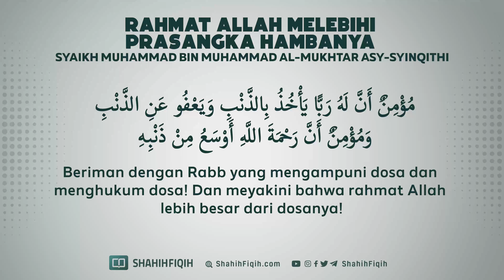Rahmat Allah Melebihi Prasangka Hambanya - Syaikh Muhammad Al-Mukhtar Asy-Syinqithi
Hal ini berdasarkan dari firman Allah yang berbunyi :

وَمَنْ يَتَوَكَّلْ عَلَى اللَّهِ فَهُوَ حَسْبُهُ

“Dan barangsiapa yang bertawakal kepada Allah niscaya Allah akan mencukupkan (keperluan)nya”. [Ath-Thalaq/65 : 3]

Yaitu yang mencukupinya, Ar-Robi’ bin Khutsaim berkata : Dari segala sesuatu yang menyempitkan (menyusahkan) manusia. [Hadits Riwayat Bukhari bab Tawakal 11/311]

Ibnul Qayyim berkata : Allah adalah yang mencukupi orang yang bertawakal kepadanya dan yang menyandarkan kepada-Nya, yaitu Dia yang memberi ketenangan dari ketakutan orang yang takut, Dia adalah sebaik-baik pelindung dan sebaik-baik penolong dan barangsiapa yang berlindung kepada-Nya dan meminta pertolongan dari-Nya dan bertawakal kepada-Nya, maka Allah akan melindunginya, menjaganya, dan barangsiapa yang takut kepada Allah, maka Allah akan membuatnya nyaman dan tenang dari sesuatu yang ditakuti dan dikhawatirkan, dan Allah akan memberi kepadanya segala macam kebutuhan yang bermanfa’at. [Taisirul Azizil Hamidh hal. 503]

Dan ini adalah ganjaran yang paling besar, yaitu Allah Subhanahu wa Ta’ala akan menjadikan diri-Nya sendiri sebagai yang memenuhi segala kebutuhan orang yang bertawakal kepada-Nya, dan sungguh Allah telah banyak menyebutkan kebaikan dan keutamaan yang menjadi ganjaran untuk orang-orang yang bertawakal kepada Allah, antara lain.

Firman Allah.

وَمَنْ يَتَّقِ اللَّهَ يَجْعَلْ لَهُ مَخْرَجًا

“Barangsiapa yang bertakwa kepada Allah niscaya Dia akan mengadakan baginya jalan ke luar”. [Ath-Thalaq/65 : 2]

وَمَنْ يَتَّقِ اللَّهَ يُكَفِّرْ عَنْهُ سَيِّئَاتِهِ وَيُعْظِمْ لَهُ أَجْرًا
“Dan barangsiapa yang bertakwa kepada Allah niscaya Dia akan menghapus kesalahan-kesalahan dan akan melipat gandakan pahala baginya”. [Ath-Thalaq/65 : 5]

وَمَنْ يَتَّقِ اللَّهَ يَجْعَلْ لَهُ مِنْ أَمْرِهِ يُسْرًا
“Dan barangsiapa yang bertakwa kepada Allah niscaya Allah menjadikan baginya kemudahan dalam urusannya”. [Ath-Thalaq/65 : 4]